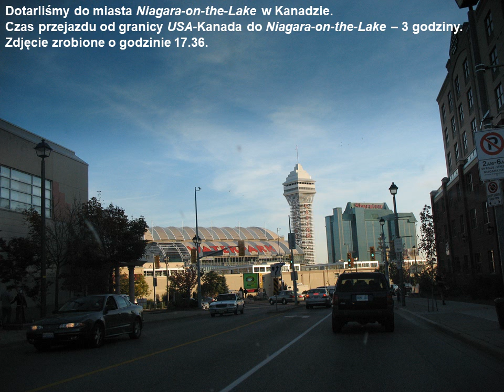kronika 2008 10 12 Niagara podroz do Kanady cz 3 Kanada po pol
Wizyta Romana Gesska w USA od 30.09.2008 do 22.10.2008
na zaproszenie Ralpha Janickiego - wnuka Franciszki Janickiej z domu Kocięda z USA
13 dzień mojej wizyty
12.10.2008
Wycieczka samochodem nad wodospad Niagary po stronie kanadyjskiej
Cz.3 / Ontario, Kanada